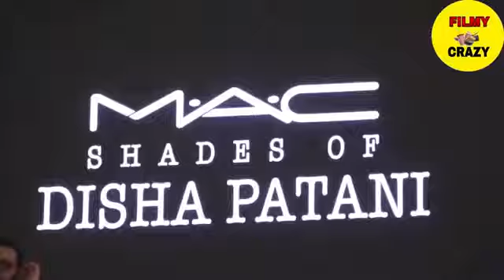Disha patani gorgeous looks at launch for Mac shades grand entry at Bollywood movie Mumbai filmcity